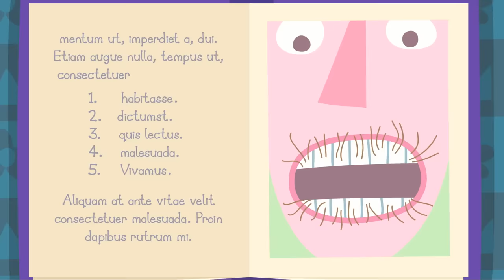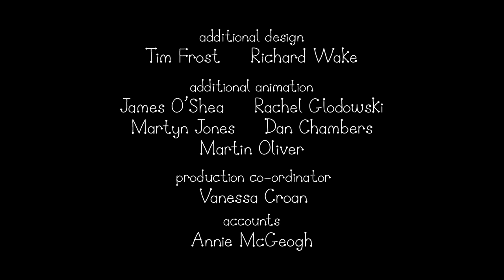Ben and Holly’s Little Kingdom | Season 1 | Episode 10| Kids Videos